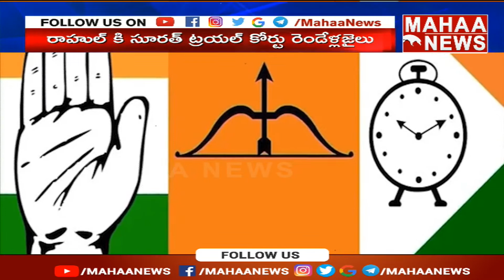రాహుల్ ఓబీసీలకు క్షమాపణ చెప్పాలంటున్న బీజేపీ | Mahaa News